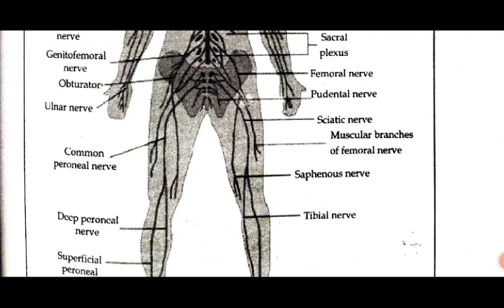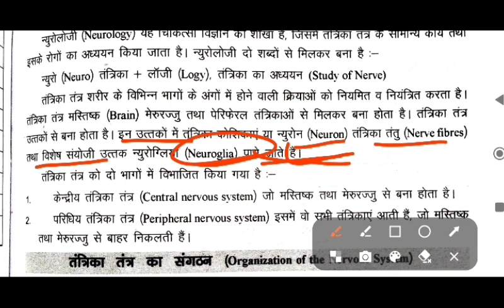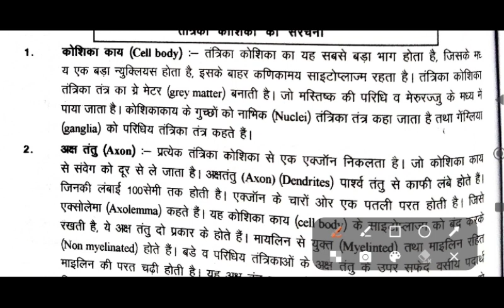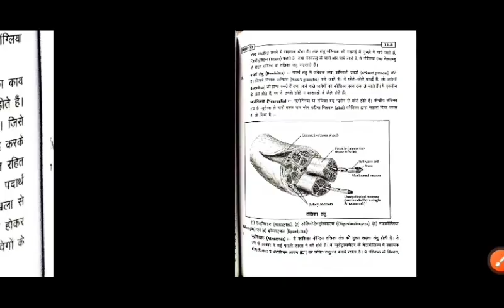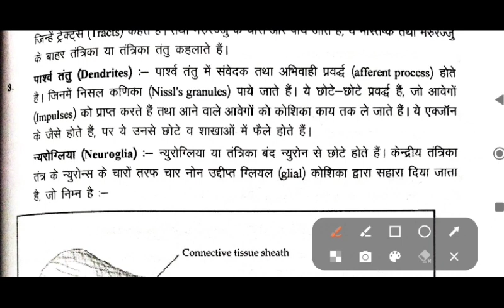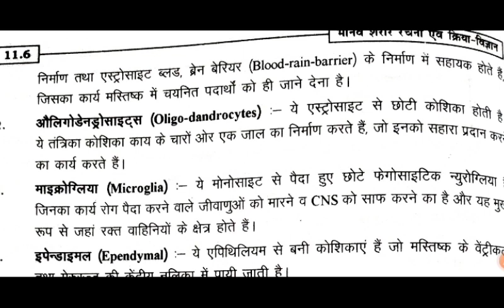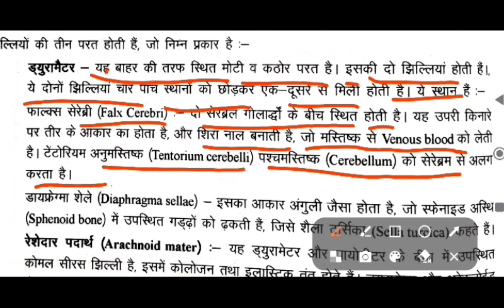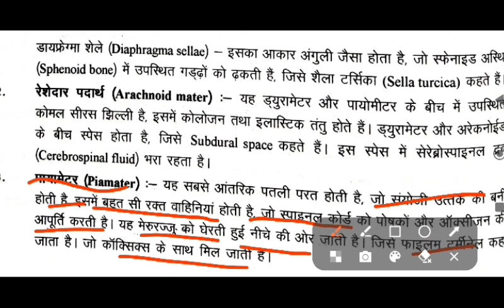GNM 1st year Anatomy and Physiology unit-11 Nervous System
Anatomy and Physiology chapter 11th
GNM 1 year
Chapter 11th
GNM 2023&24 syllabus
Gnm course detail
Nervous system
anatomy of nervous system
physiology of nervous system
neurons

Dr S singh sagar Online Classes
physio Camp
the Sagar

Anatomy and Physiology chapter 11
Gnm course detail